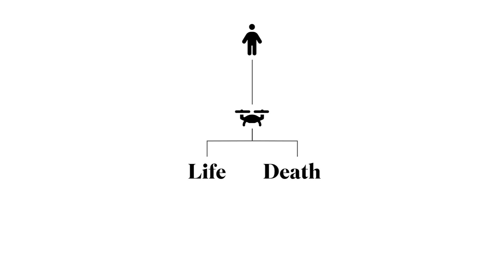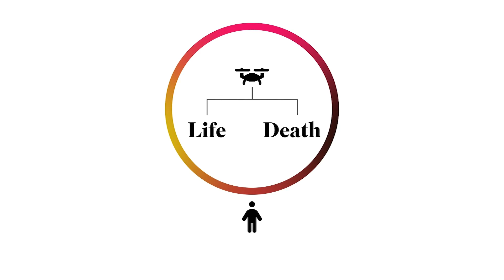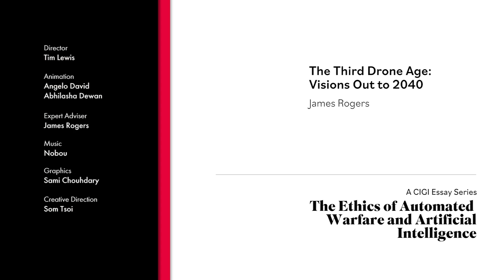Drones and Humans in the Loop of Control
Modern drones have been around for a few decades. They provide strategic surveillance and air-strike capabilities while removing human pilots from harm. Early drones were essentially controlled remotely by pilots at a safe distance from the battlefield, but modern military drones are increasingly operated autonomously by artificial intelligence (AI) computer systems. Where does the human fit into the decision-making process?

In this video, James Rogers, DIAS Associate Professor in War Studies at the University of Southern Denmark, non-resident senior fellow at Cornell University and associate fellow at the London School of Economics, explores the three types of human involvement: in the loop, on the loop and outside the loop. Right now, humans are in the loop by piloting and operating the weapons remotely. On the loop means that the human isn’t in direct control at all times but takes control over any decisions the machine makes. Lastly, and of most concern, is when the human is outside the loop of control. In the near future, AI-powered drones could execute entire missions without human intervention, only reporting back the result after the attack is complete.

Rogers argues that a human should always be in the loop of control when the fate of another human being is at risk — these decisions should never be left in the hands of a computer.